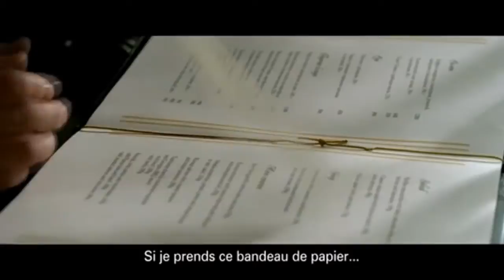Möbius Teaser Trailer (2012) - Jean Dujardin, Cécile De France and Tim Roth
Möbius Teaser Trailer (2012) - Jean Dujardin, Cécile De France and Tim Roth: A teaser trailer for writer/director Eric Rochant's Möbius has come online and can be watched below! The thriller, starring Jean Dujardin, Cécile De France, Tim Roth and Émilie Dequenne, hits French theaters on February 27, 2013.

In the film, Moïse, the leader of an elite FSB (ex-KGB) unit, is in London on the trail of a powerful oligarch suspected of money laundering. His team bullies Alice, a smart young trader operating way over her limit, into working for Moïse.

Alice soon realizes the potential for profit in playing both sides so everybody wins, but Moïse becomes convinced she will blow her cover and put her life in danger. He decides to do what no spymaster should ever do - make direct contact with his agent.

An innocent first meeting soon develops into a passionate affair that will change their lives forever, just not in the way they expected.

Cast: Jean Dujardin, Cécile De France, Tim Roth, Émilie Dequenne

Director: Eric Rochant

"Möbius" "Möbius Trailer" "Möbius Movie" "Möbius Film" "Möbius Hd" "Möbius Teaser" "Möbius Teaser Trailer" "Möbius Teaser Trailer 2012"  "Möbius 2012" "Jean Dujardin" "Cécile De France" "Tim Roth" "Émilie Dequenne" "Eric Rochant" "Drama" "Thriller"